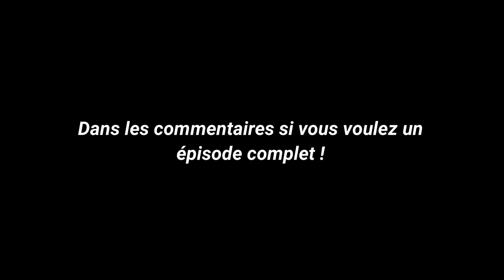Vlog au camping saison 2 : Vacances au camping atlantic club [Partie 1] (2020 édition)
Bonjour et bienvenue dans la saison 2 du pire vlog de France !

 Aujourd'hui au programme :

0:00 Intro
1:15 Petite traversée de l’estuaire de la Gironde en bac !
1:33  Visite de la toile de tente au camping
1:59 Petite visite des sanitaires
2:19 Plans musicaux des activités
2:58 Tour du camping en velo avec la Gopro en pov !
4:57 Outro

Gros merci à toutes les personnes qui ce seront sacrifier est qui auront regarder en entier ! (c'est à dire personnes)

Crédit musicaux :
- Sunshine by Joakim Karud (Official)
- LAKEY INSPIRED - Better Days
- 8th World Wonder - RKVC
-  RE : LAKEY INSPIRED - Better Days
- Paradise Awaitsft.THERANDOM   (outro)

 Bonne fin de journée !